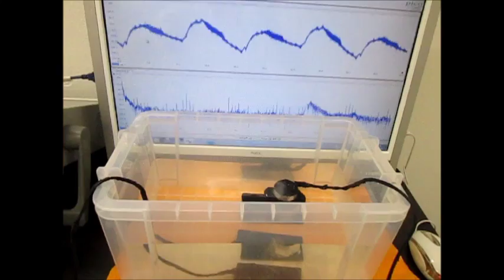オリジナル超音波システムの開発技術 （超音波システム研究所 ultrasonic-labo）